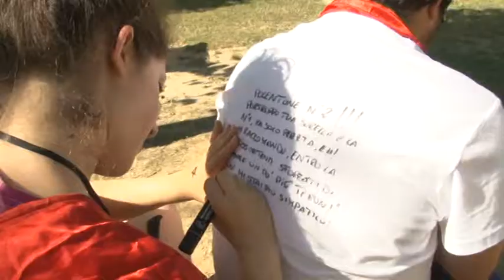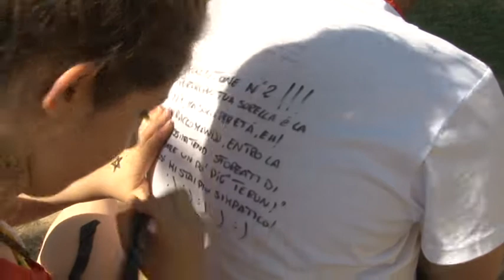A San Gabriele si conclude la 34^ edizione della Tendopoli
Come sempre tanti i ragazzi che hanno partecipato alla Tendopoli, anche se negli ultimi anni c'è stato un calo nelle presenze